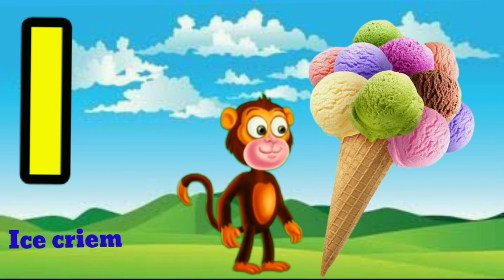Abcd,phonisc song,abcd Alphabet,A for Apple B for Ball c for cat,a se anar,abcd lkg,abc video, ABCD